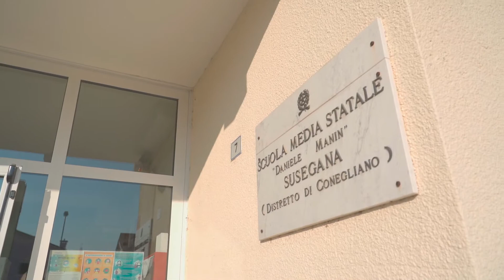Robotino no covid alla scuola di Susegana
Primo giorno di scuola: in alcuni istituti bambini e ragazzi trovano ad accoglierli il robottino di produzione veneta che controlla la temperatura e igienizza in sicurezza.